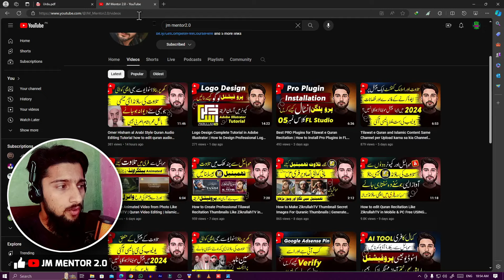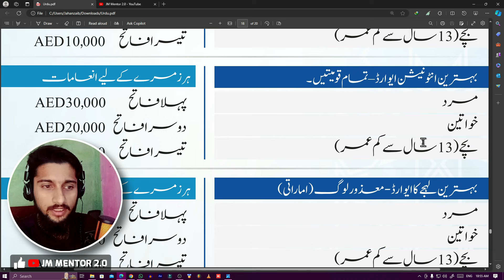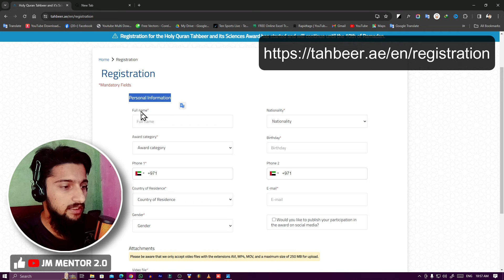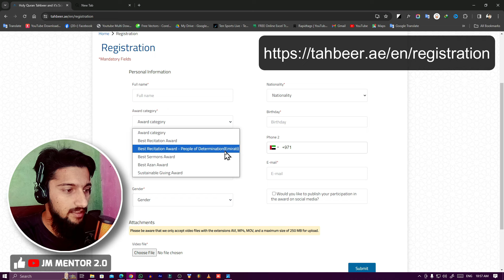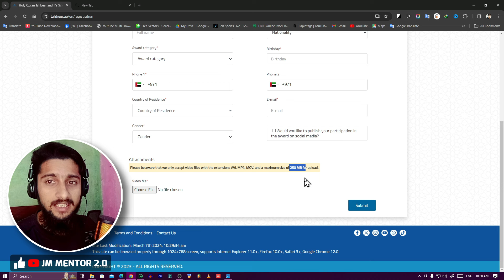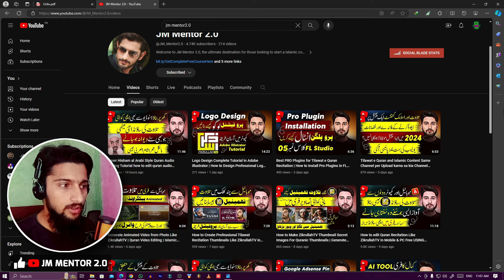Win 22 Lakh by Participating in International UAE Tilawat e Quran Competition 2024 Online Apply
Win 22 Lacks by Participating in International Tilawat e Quran Competition 2024 Online Apply

میرے فری کورس کو جوائن کرنے کے لیے اس لنک پر کلک کریں

2)- Adobe photoshop complete course || Adobe Photoshop Complete Course || adobe photoshop full course in Hindi || adobe photoshop full course in Urdu

Searches Related to this Video:
Online Quran Academy
Teach Quran
quran academy yaseenabad
quran academy
quran
anjuman khuddam ul quran sindh karachi
islam
deen
pakistan
relation with quran
arabicgrammar
arabigrammar
sunnat
sunnah
seeratunnabi
lifeofmuhammad